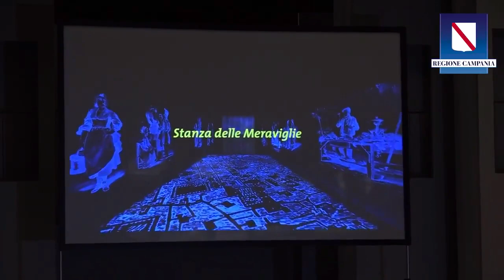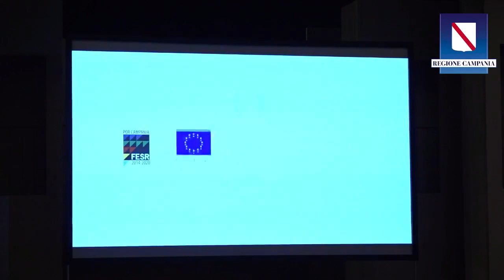De Luca - La Stanza delle Meraviglie, al Trianon la musica napoletana (14.10.21)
- De Luca - La Stanza delle Meraviglie, al Trianon la musica napoletana
Con Marisa Laurito, presso il Trianon, presentiamo "La Stanza delle Meraviglie", un progetto che unisce tradizione e innovazione, per mantenere vivo il grande patrimonio della musica napoletana.
Davvero un modo bello e significativo di riaprire uno dei teatri e dei luoghi simbolo della cultura di Napoli. (14.10.21)